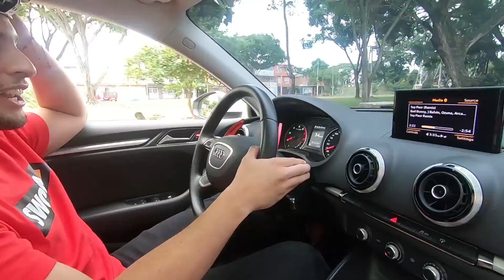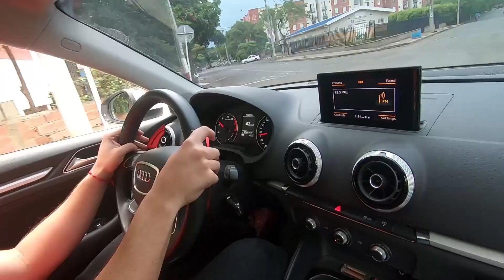Mi primera vez manejando un Audi A3 modificado, y lo daño te he fallado Salomundo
Bueno amigos, gracias a todos espero les guste este video los autos son increibles y tienen sensaciones unicas.

Saludos espero sus comentarios bro